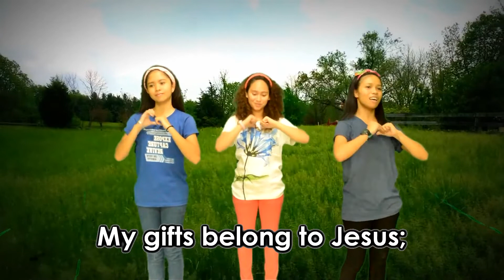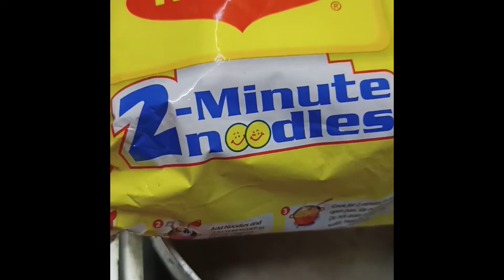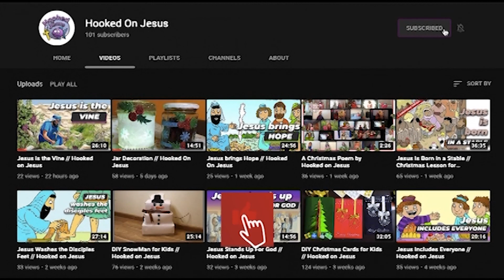MOSES AND THE RED SEA // HOJ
Featuring: Cathy
Artwork By: Chrisantha
Edited by: Divya

Hooked on Jesus is the Sunday School program of Living Word Church, Mumbai.

All videos are for non-profit use